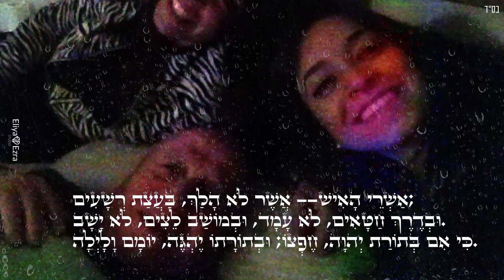עומר יונה -צלצולי פעמונים-מוקדש לזכרו של חנניה אלול ״פאפי״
מילים ולחן: אהובה עוזרי ז״ל

צלצולי פעמונים
בתוך ליבי מהדהדים
על אם הדרך בי פוגש
ליבי הומה ומתרגש
עודני כאן למענך

דמותך הולכת ומתרחקת
כאן אני אל מול ביתך
דמותך הולכת ומתרחקת

עיני זלגו דמעות של אושר
חיי היו ימים של בוסר

היינו יחד זוג תמימים
קצת שובבים, מעט שונים
חיוך, גומה, בוער בי אש
מלטף קצת, מתבייש
הולך הדם, הזמן חולף

קרדיטים:
עיבוד והפקה מוסיקלית: עומר יונה
חליל: מישל אסייג
גיטרות: עומר יונה
קולות: עומר יונה ואופיר אזרזר
מיקס ומאסטרינג: עומר יונה ואופיר אזרזר
עריכת קליפ: אליה עזרא

תודה מיוחדת למישל אסייג, אופיר אזרזר ודור סבג על הירתמותם לפרויקט, תודה למשפחת אלול על התמונות .

זה לא סוד שהשבוע האחרון היה קשה ומאתגר עבורי. השבוע איבדתי חלק מהלב שלי,את החבר הכי טוב שלי והמורה שלי, סבא שלי חנניה ז״ל.

לא הרבה יודעים אבל סבא שלי חנניה היה השותף שלי לנסיעות, לצחוקים, לסודות, הצחוק המתגלגל שלו והלחיים הסמוקות היו נותנים לי להרגיש כאילו אין רע בעולם כשאני נמצא לידו. הוא היה הטוב באדם,ביישן צנוע ועניו, והיה נותן להרגיש לכל בן אדם שהיה נמצא מולו שהוא יותר טוב ממנו.

אני נזכר איך היינו נוסעים, נסיעות שעות ארוכות בג׳יפ שלו שהוא ככ אהב,והיינו שומעים שירים של אום קולטום ופריד,חלק גדול מההשראה שלי בנגינה הגיעה ממנו.

אחד השירים שהוא הכי אהב היה ״צלצולי פעמונים של אהובה עוזרי ז״ל. בשבוע האחרון לפני לכתו החלטתי להכנס לאולפן בלב כבד ולהקליט לו את השיר הזה בעיבוד מחודש ושקט שעיבדתי ניגנתי ושרתי,ביקשתי מחברי הטוב מישל אסייג להקליט לי חליל ויצאתי לדרך.היום המילים של השיר מקבלות משמעות אדירה עבורי. ״דמותך הולכת ומתרחקת ״ כתבה אהובה עוזרי ,אז פאפי שלי ,סבא שלי אתה מתרחק ממני אבל פעמוניך יצלצלו בליבי לעד .
היה שלום מלך שלי.